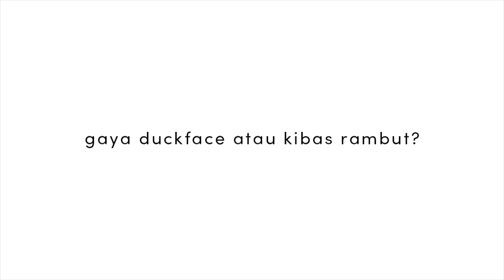Rapid Fire Questions: Panggilan Sayang Devina Aureel ke Chandra Liow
Di seri Rapid Fire Questions kali ini, COTTONINK bertanya ke YouTuber super lucu, Devina Aureel, seputar social media sampai love life-nya sama Chandra Liow.